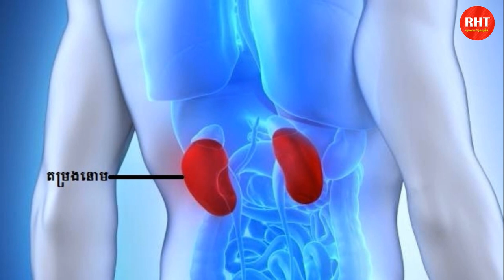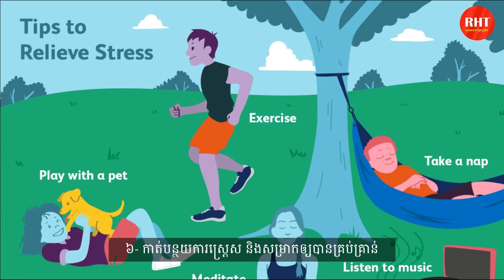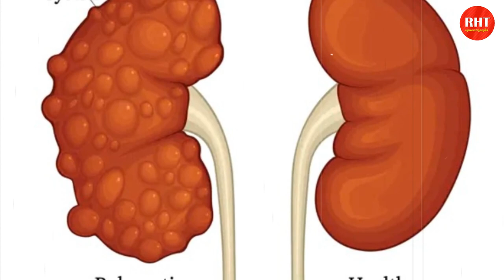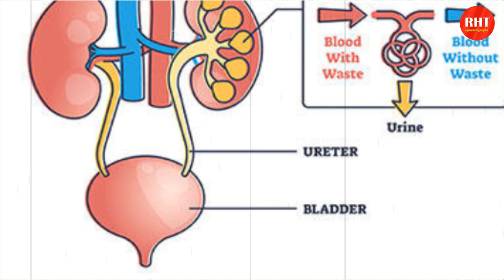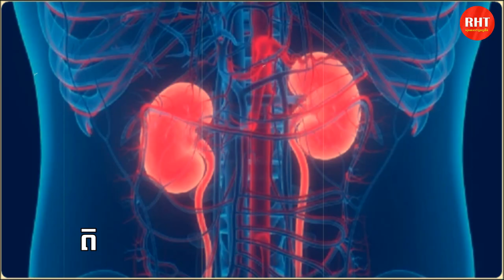៧ វិធីជួយការពារក្រលៀន (តម្រងនោម) ឱ្យមានសុខភាពល្អ (មិនឱ្យខូច)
នៅក្នុងវីដេអូនេះខ្ញុំនឹងបង្ហាញអំពី ៧ វិធីជួយការពារក្រលៀន (តម្រងនោម) ឱ្យមានសុខភាពល្អ , RevealHowTo

តម្រងនោមមានមុខងារសំខាន់ៗដូចជា៖
– ជាទម្រង់ចំរោះជាតិពុល និង កាកសំណល់ពីក្នុងឈាមហើយបញ្ចេញចោលតាមទឹកនោម
– ធានាលំនឹងសារជាតិទឹក និងអេឡិចត្រូលីតក្នុងសារពាង្គកាយ
– ផលិត អ័រម៉ូន (Rennin, Erythropoietin) អង់ស៊ីម និងជាតិវិតាមីនមួយចំនួន ដែលចូលរួមដល់ការគ្រប់គ្រង សម្ពាធឈាម ផលិតគ្រាប់ឈាមក្រហម និងធានាដល់ការលូតលាស់និងភាពរឹងមាំនៃឆ្អឹង។
ដកស្រង់ពី៖
- calmette.gov.kh

អំពីយើងខ្ញុំ:
សូមស្វាគមន៍មកកាន់ឆានែល RevealHowTo , បេសកកម្មរបស់យើងគឺជួយប្រជាជនកម្ពុជាឱ្យមានសុខភាពល្អ និងមានទ្រព្យសម្បត្តិ។
សូមអរគុណចំពោះការទស្សនា ។ សង្ឃឹមថាបងប្អូននឹងចូលចិត្តវីដេអូ។